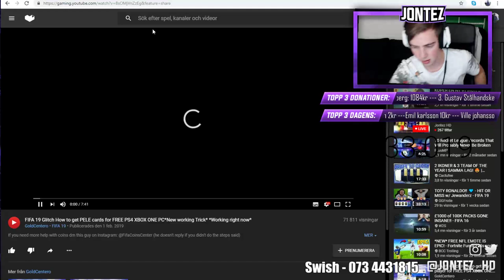*LIVE* | 33 000 subbs idag?!?! LIRAR KLART WEEKEND LEAGUE | Fifa 19 svenska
Tack sjukt mycket för att just du väljer att kolla på mina streams!

TOPP 10 DONNATIONER:
1. Youtube kungen 1794kr
2. David Billberg: 1084kr
3. Gustav Stålhandske 1010kr
4. Leo Lillberg 940kr
5. Max Eriksson 780kr

(klicka på länken sedan på "bli medlem")

Att bli medlem innebär att man stöttar kanalen med 49kr i månaden men istället för att inte få någonting tillbaka låser man upp mina emotes som du kan använda i min chatt och ditt namn blir grönt som gör att du sticker ut mer i chatten. (Du kan säga upp ditt medlemskap när som helst)
DONERA HÄR:
Vill du gör mig mer motiverad att streama så för du gärna donera en slant :)
Glöm inte att det är 100% frivilligt
*OBS!! PENGAR SOM DONERAS BETALAS INTE TILLBAKA*

Alternativ 1: SWISHA - 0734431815 (går ej att ringa)

Alternativ 3: Tryck på Superchatt symbolen som finnas under chatten, Där kan man betala via Paypal och Bankkort

SOCIALA MEDIER:
Snapshat: Jontez_hd
-För er som vill spela med mig:
* om du donerar pengar för att vara med så skriv alltid ditt discord namn
 (inte ps4 namn) (jag kan aldrig låva att vi ska köra om du donerar)
* du måste köra på ps4
1. skapa ett konto på discord
2. joina min discord grupp genom att klicka på länken som jag skickar i chatten
3. tryck på en av väntsalarna
4. sedan kommer jag dra in er till vårat party